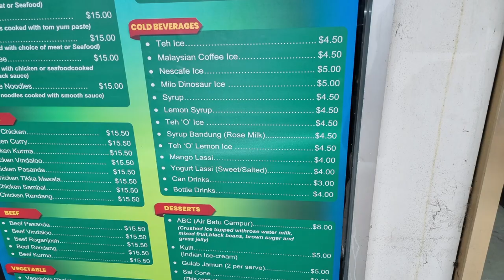호주에서 먹는 말레이시아 치킨커리 커리락사 로티 맛있어요~ 마음벗호주Vlog42